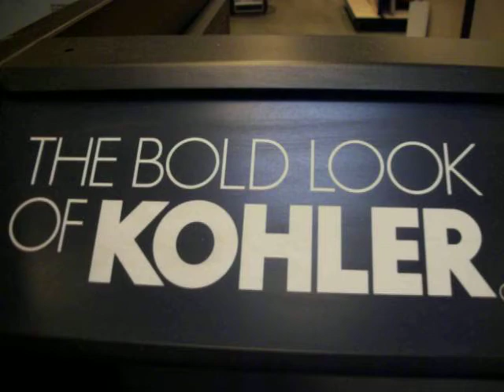2311: Lowe's in Simi Valley, California.